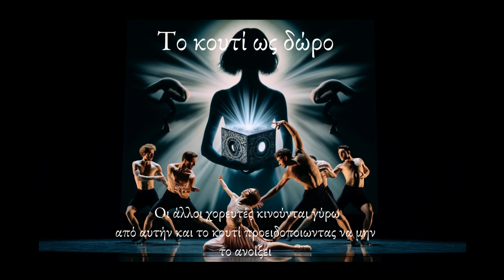Ο μύθος της Πανδώρας